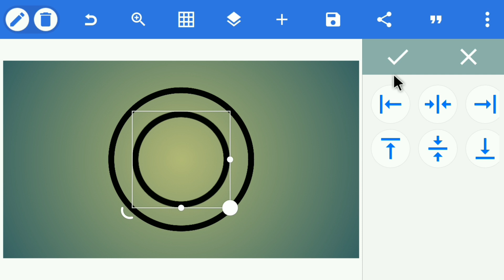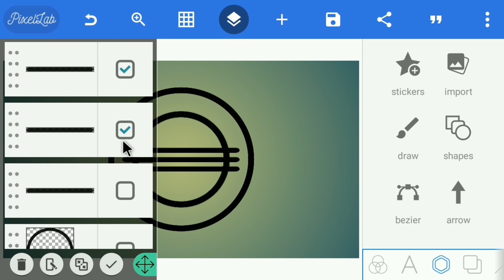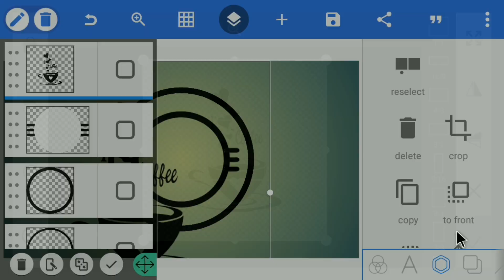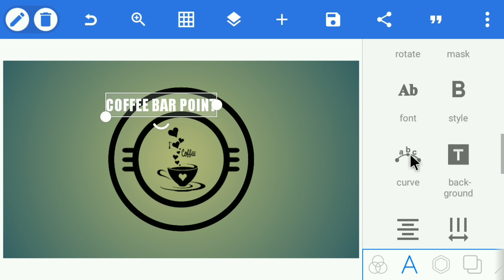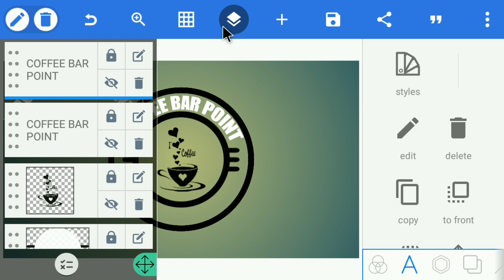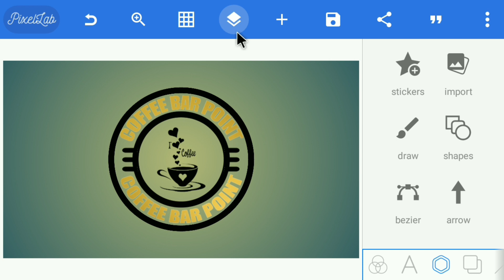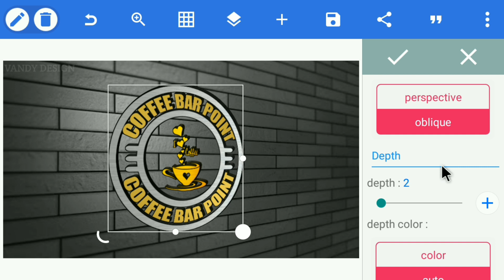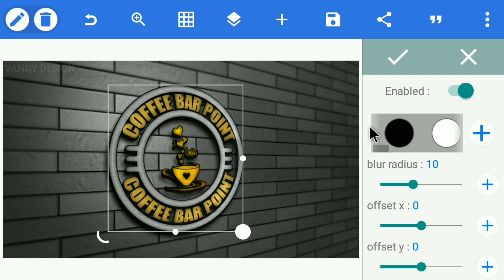Coffee Bar Point 3D Logo Design | How To Make Logo Design In Pixellab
★Required App:-.

★Image & Font:-.

★Keywords:-.

Cafe logo template

Cafe logo images

Restaurant cafe logo

Food cafe logo

Starbucks

Coffee shop brand

Coffee shop logo png

How to make a coffee shop logo

Famous Cafe Logo

Coffee shop logo design ideas

Coffee shop logo template

Cafe logo design Ideas

Coffee logo design ideas